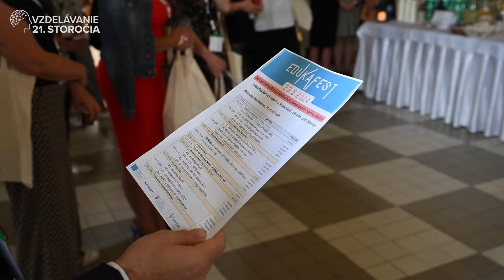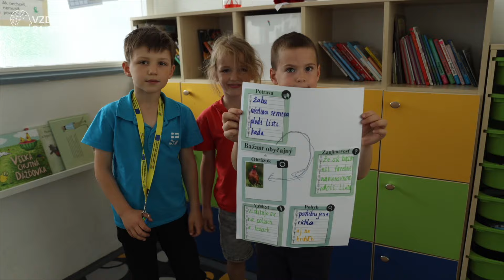EDUKAfest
Deň otvorených dverí na 12 školách zavádzajúcich nové kurikulum